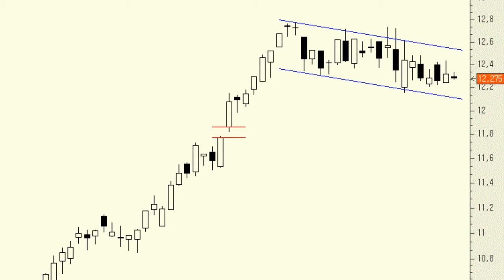Análisis técnico de Telefónica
En este momento tenemos al precio en zona de nadie, a mitad de camino de la base del movimiento (soporte) y de la parte alta del mismo (resistencia). Seguimos pensando que una vez finalice dicho movimiento lateral-bajista el precio debería reestructurarse de nuevo al alza con fuerza.